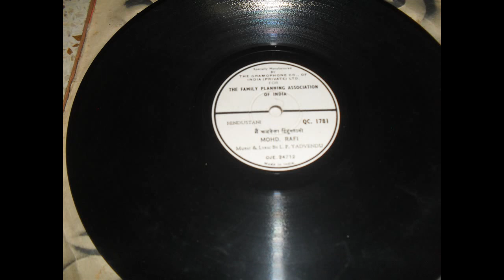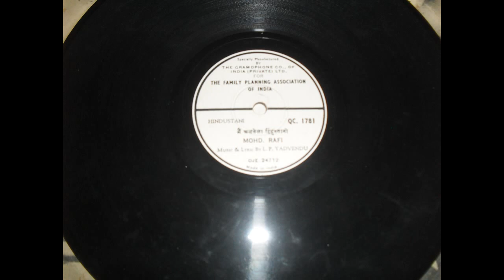Extra Song - main albela hindustani - Rafi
Lyrics & Music I.P.Yadvendu

Song on Family Planning